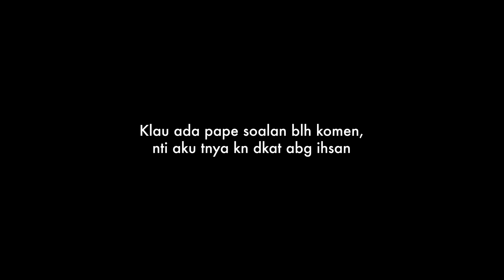LETAK TIUB TAYAR DKAT HUB | sekali dgn tuka rantai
Link pembelian rantai

Nk tau sebab apa letak tiub tayar dkat hub ? hah, blh tgok video ni.. Aku da cuba try test pendek kn video ni.. harap korg x bosan

Credit : Abg ihsan heli ( 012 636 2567) | Hariz